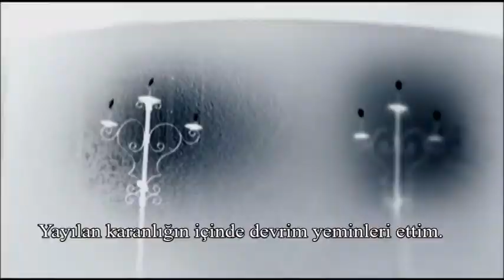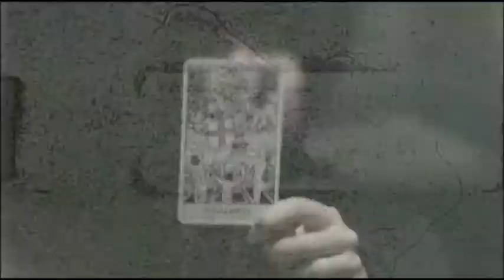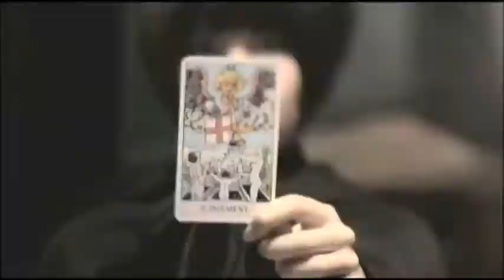Nightmare (ナイトメア) - the WORLD - Türkçe Altyazılı (TrSub)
ナイトメア - the WORLD